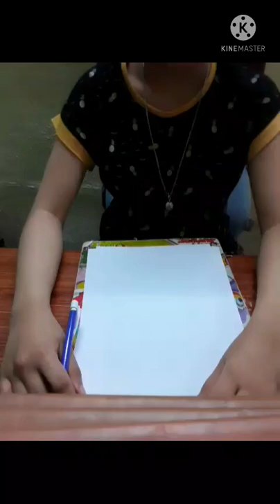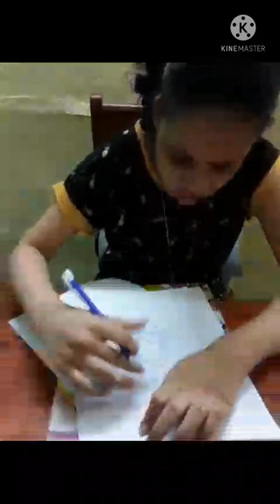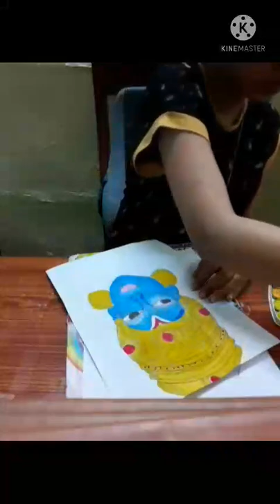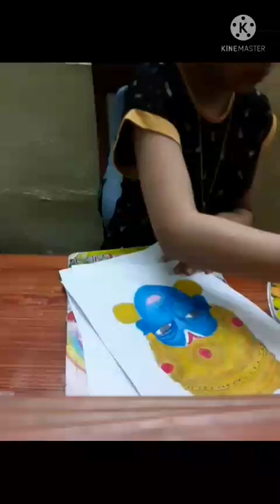mural art by N.C.H.Tannishtha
mural art by N.C.Tannishtha PAIS 7th. b
drawing competition AVIS (Aavirbhav:Revival of ART)
I've chosen lord Krishna as an inspiration.